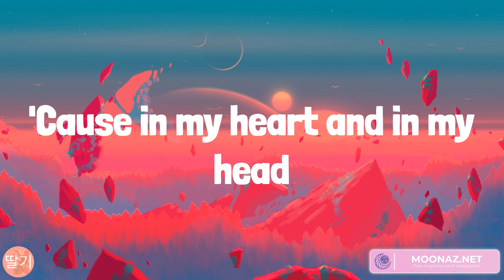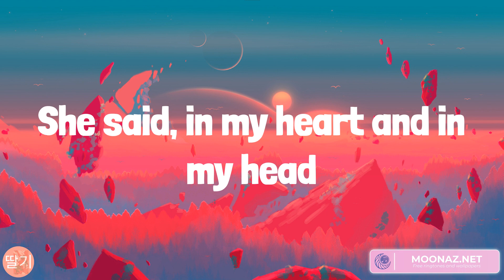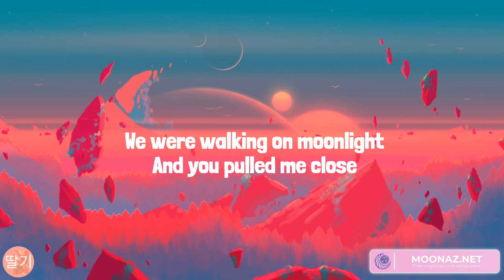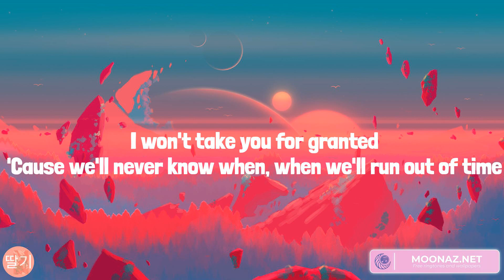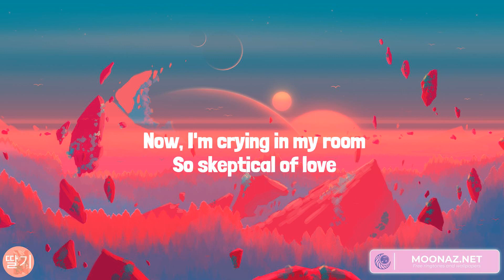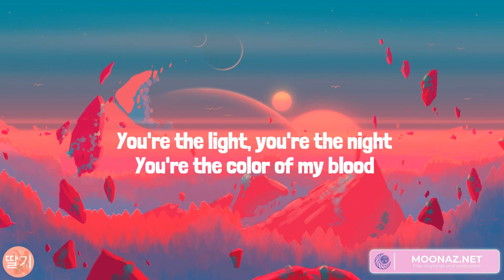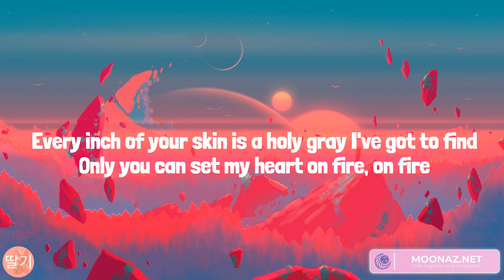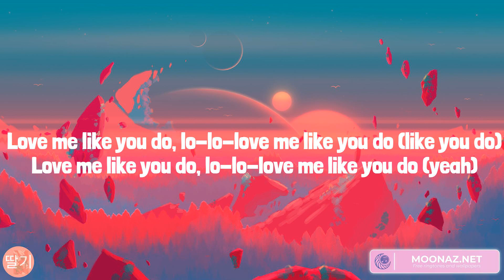Atlantis, Like I'm Gonna Lose You, Cupid, Love Me Like You Do (Lyrics)